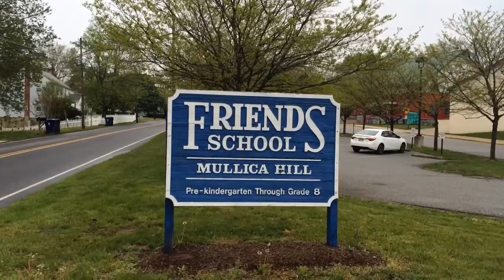Friends School students advocate for lower speed limit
Friends School Mullica Hill students lobbied for a reduced speed limit in front of their school. Harrison Township Mayor Lou Manzo visited the school Tuesday